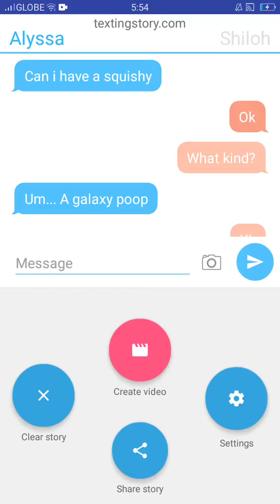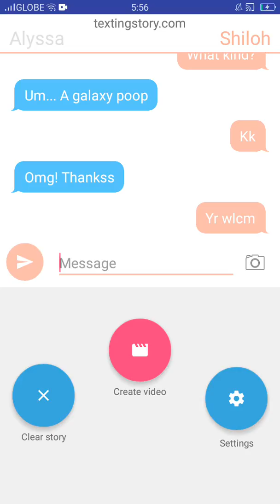Squishy factory! Open